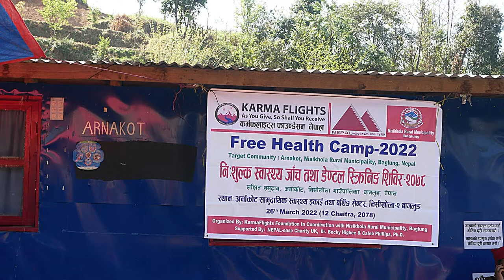Arnakot Health Camp by KarmaFlights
This Free Health Camp took place in Arnakot village, Baglung district, in West Nepal on the 26th of March 2022.
During this day, 432 villagers received a medical consultation and free medicine by specialist doctors (general physician, dentist, gynecologist) and pharmacists. This project was supported by Dr Becky Higbee and Dr Caleb Phillips from US and NEPAL-ease Charity UK in coordination with Nisikhola Rural Municipality.

Credits :
Photos and videos : Pierre Asnard
Video edit : Pierre Asnard